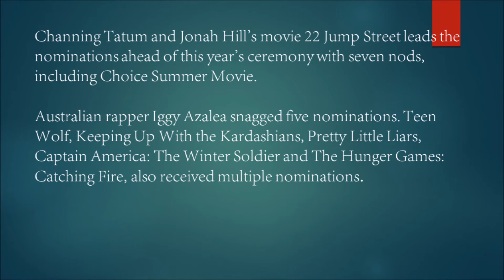Teen Choice Awards 2014, Teen Choice Awards nominations, peoples choice awards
Sarah Hyland will co-host the Teen Choice Awards later this month.

The Modern Family actress, 23, will present the ceremony with Teen Wolf heartthrob Tyler Posey in Los Angeles on August 10.

 Teen Choice Awards 2014, Teen Choice Awards nominations, peoples choice awards The 22-year-old actor, who was announced as a host in June, won a Teen Choice Award for Choice Male Summer TV Star in 2012 for his role on the MTV show.

Taylor Swift, Megan Fox and Josh Hutcherson are all set to attend the bash, alongside Bella Thorne, Ansel Elgort, Hilary Duff, Victoria Justice, Collins Key, Laura and Vanessa Marano, Ian Somerhalder, Odeya Rush, Brenton Thwaites and Ariana Grande.

The event will also see Demi Lovato, Rita Ora, Jason Derulo, MAGIC! and Rixton take to the stage to perform for the delight of fans.